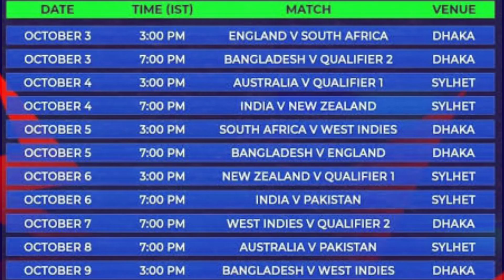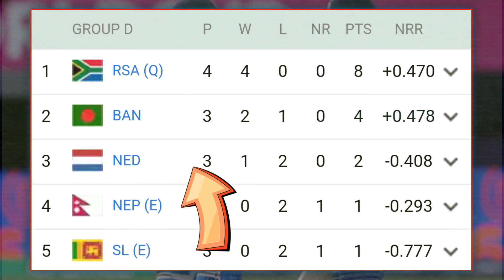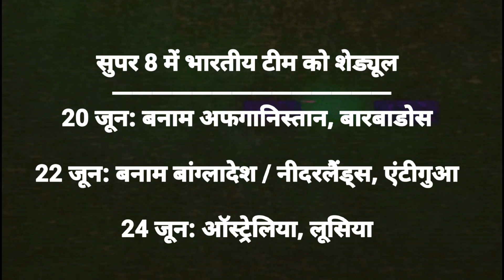Super 8 का शेड्यूल हुआ फिक्स 🔥 भारत कैसे जाएगा फाइनल?? 🤔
T20 World Cup 2024 news
world cup news
team India squad
TEAM India schedule super 8
T20 CRICKET news
Virat kohli
Rohit sharma